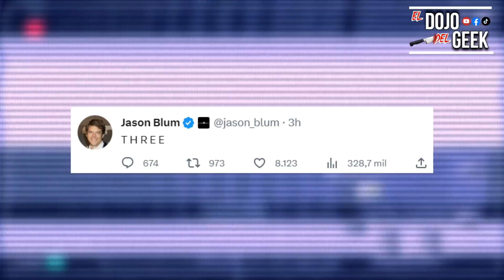LOS POSTERS OFICIALES de FIVE NIGHTS AT FREDDYS LA PELICULA!!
Five Nights at Freddys es una proxima Pelicula Producida por Blumhouse basada en la saga de Videojuegos con el mismo nombre... El dia de hoy hablamos de sus Primeros Posters Oficiales... Espero les guste!:D